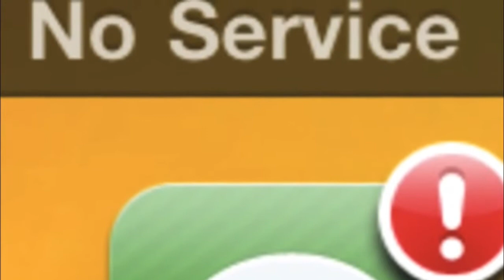Hunting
Jill here! well the other week we went hunting and i edited this in my phone while in the stad so i hope you enjoy!

WARNING: some parts my be graphic for young viewers